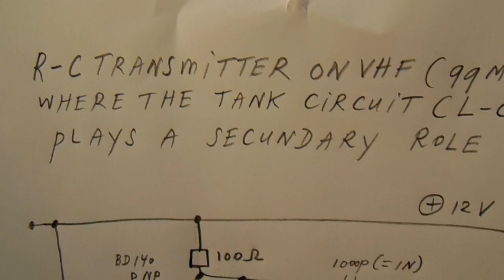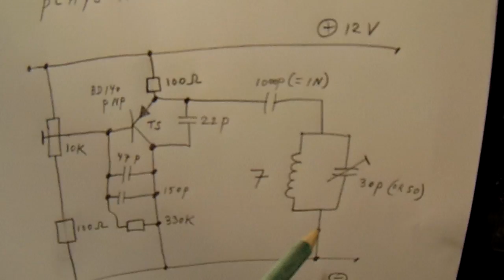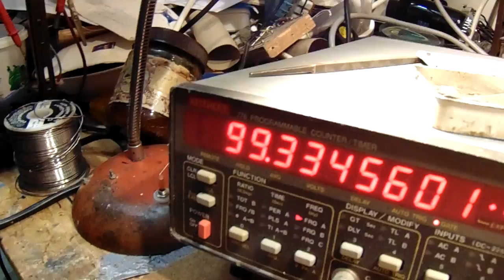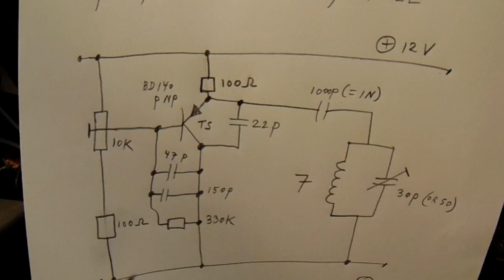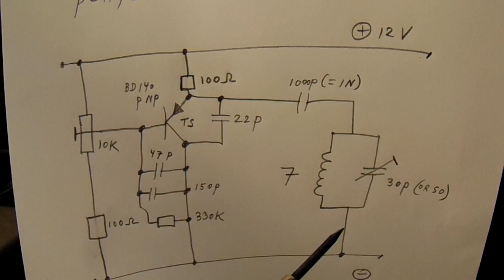R-C transmitter/oscillator on 99 MHz (ore else) where the L-C tank circuit plays a secundary role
THE TEXTBOX GIVES THE LINKS TO ALL THE DEVELOPMENT VIDEOS FROM THIS OSCILLATOR, invented jan 2016. VHF Oscillator (99 MHz but other frequencies are possible by changing the cap that goes from B to C from the PNP transistor -name it Cx = here 47P+150P=200P - that mainly oscillates on R and C. Always oscillates, no problems expected. But: a tank circuit is connected/added to the output and you can tune in (on 99 MHz or other frequencies, depending on Cx) by the classical way by changing the L value (more/less turns from the coil) or the parallel C (more or less capacitance bridging that coil, in this video between 5 and 30 pF, but other values are possible). Of course the L-C tank circuit frequency must match with the value from Cx, that generates the basic frequency (band) where the circuit can work. New way to make an oscillator, not published earlier in radio books, this type of VHF oscillator that mainly oscillates by R-C and where additional a VHF tank circuit is added as a kind of VHF filter (as far as I know. of course probably other sources can reveal more. ). More electronics and radio circuits in my books on the Lulu website, also in my book "Retro Radio" (Dutch text), available via Elektor International Media.

LINKS TO THE SERIES OF EXPERIMENTS LEADING TO THE VHF OSCILLATOR (IN PRINCIPLE USABLE BETWEEN 28 MHZ-120 MHZ) TUNABLE BY ONLY A POTENTIOMETER

Jan 23, 2016: Sine wave oscillator tunable with a potentiometer between 28 MHz and 43 MHz (exp. 4)